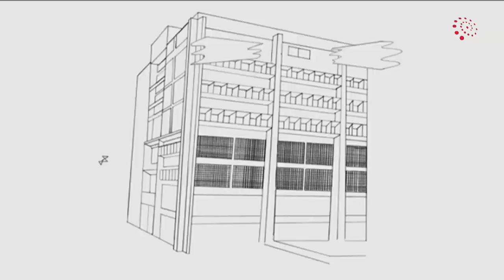Ven a UNEARTE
¿Te gusta el arte? ¿Eres un artista? ¿Quieres estudiar arte? Musica, Teatro, Danza, Historia, Plástica, Educación para las Artes y Artes Audiovisuales. Ven